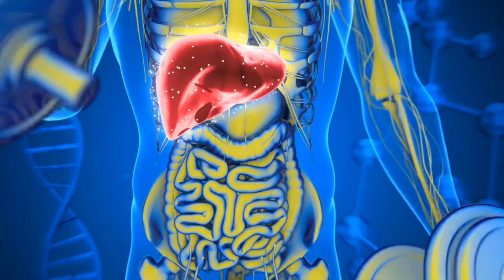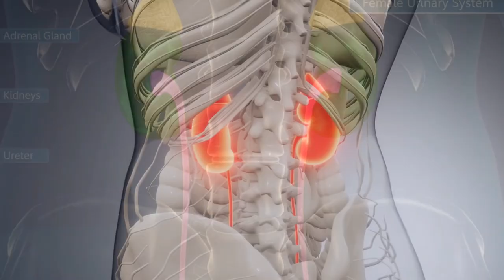Heilkraft des Boldo - Inhaltsstoffe und Wirkung auf Galle, Leber, Magen, Nieren und Harnwege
In diesem Video werden wir die naturheilkundlichen Eigenschaften von Boldo beleuchten und erklären, bei welchen Erkrankungen Boldo helfen kann und welche Wirkstoffe in dieser Pflanze enthalten sind.

**Unsere Empfehlungen**
- Bio Boldo Blätter - 100g

Wir freuen uns auf Ihre Erfahrungen, Tips und Hinweise!